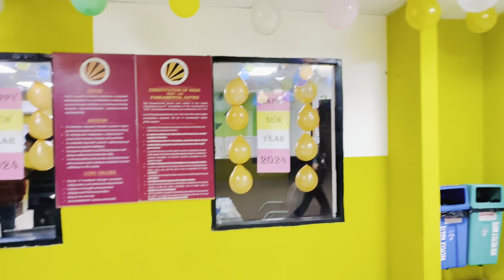Finally End Term Exam Khatam Or Ghar Jane Ka Din Agya || LPU Exam Pressure